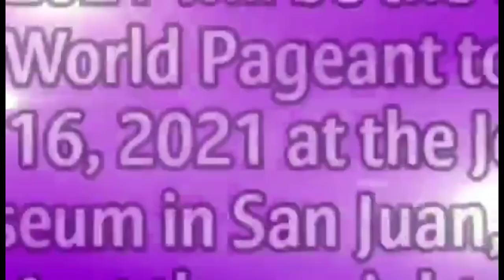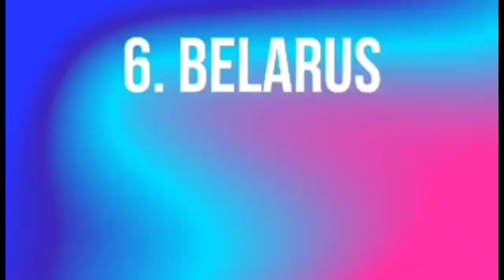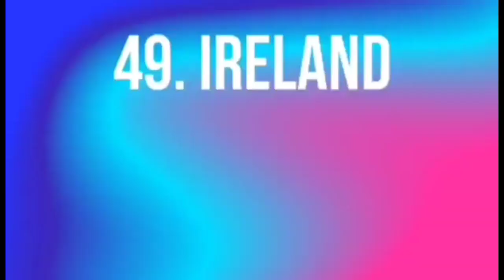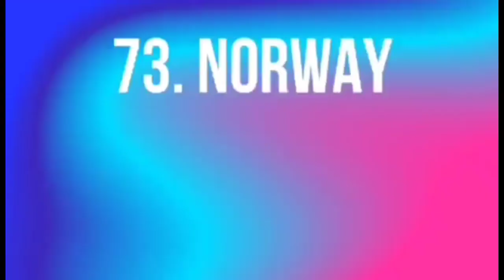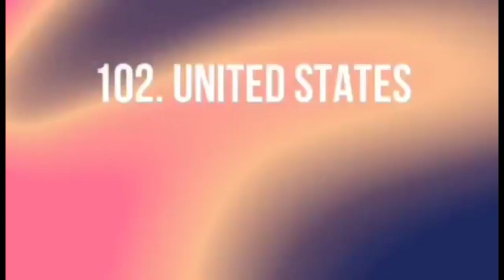MISS WORLD 2021 List of Official Candidates.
The list of official Candidates for Miss World 2021 for your information. Excited to know Who's gonna take the crown. Feel free to give your bet in the comment section.

Miss World 2021 will be the 70th Edition of the Miss World Pageant to be held on December 16, 2021 at the Jose Miguel Agrelot Coliseum in San Juan, Puerto Rico.

Some of The  List of Official Candidates are:

1.
2.
3.
4.
5.
6.
7.
8.
9.
10.

Lizzie Jimenez Channel